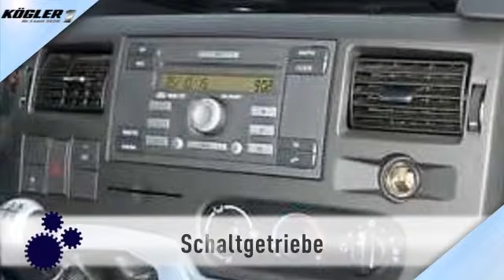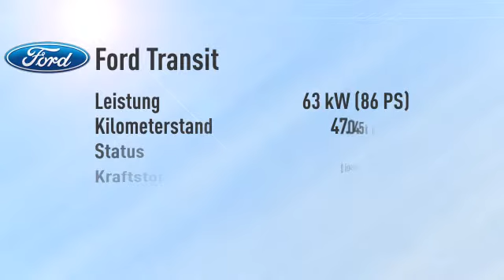Ford Transit Transit Kasten 260 K 2.2 TDCi Trend/AHK